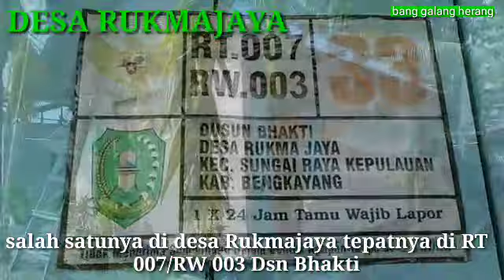DATA PKH DASAR PENYALURAN BERAS BANTUAN PROV KALBAR, KEADILAN DIGUGAT WARGA DESA RUKMAJAYA#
Penyaluran bantuan beras untuk masyarakat terdampak covid-19 dari Pemprov-kalbar di desa rukmajaya, kecamatan sungai raya kepulauan disalurkan sesuai data dari dinas sosial kabupaten Bengkayang.

Yang berimbas sebanyak 38 KK di RT 007/RW 004 tidak menerima bantuan beras terdampak covid-19.